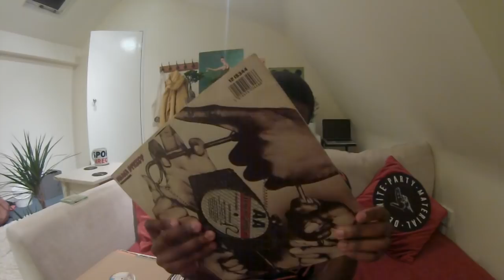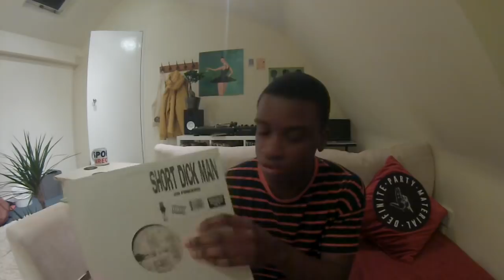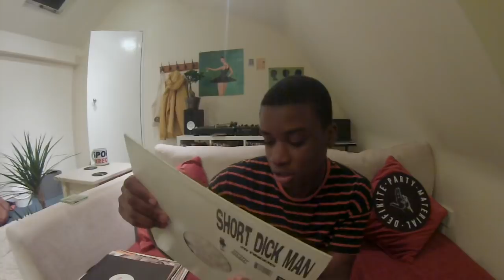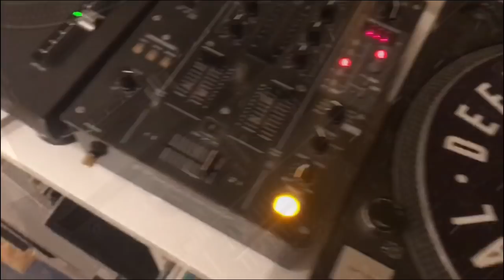DPM Digs #1 (Discogs Vinyl Haul)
Descriptions have gone barmy, slowly working my way through them re-adding info. Happy New Year fml.